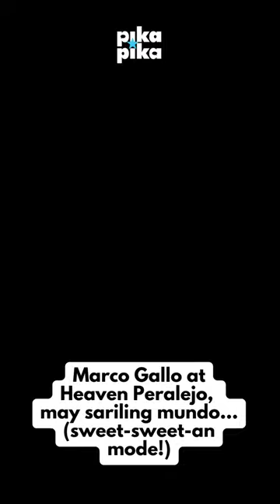Marco Gallo at Heaven Peralejo, may sariling mundo... (sweet-sweet-an mode!)